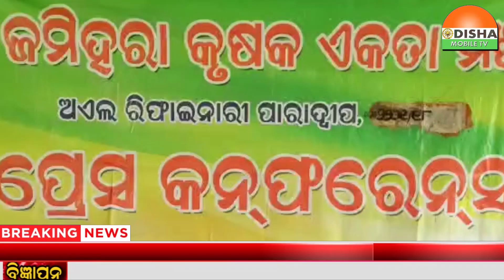07 SEP 21#ଆଉ ଚଳିବ ନାହିଁ ପାରାଦ୍ଵୀପ ତୈଳ ବିଶୋଧନାଗାର ର ମନମାନୀବୋଲି ପ୍ରଶ୍ନ କରିଛନ୍ତି ଜମିହରା ପରିବାର।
07 SEP 21#ଆଉ ଚଳିବ ନାହିଁ ପାରାଦ୍ଵୀପ ତୈଳ ବିଶୋଧନାଗାର (ଆଇଓସିଏଲ) ର ମନମାନୀବୋଲି ପ୍ରଶ୍ନ କରିଛନ୍ତି ଜମିହରା ପରିବାର।